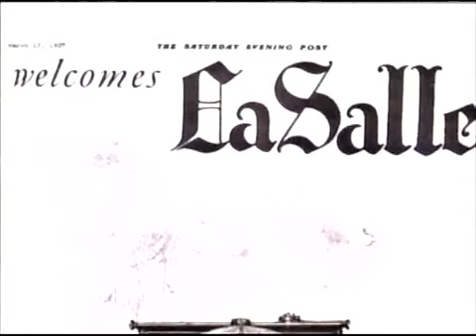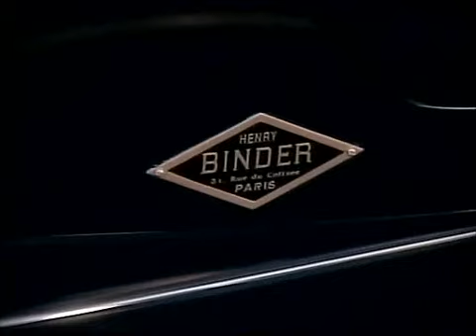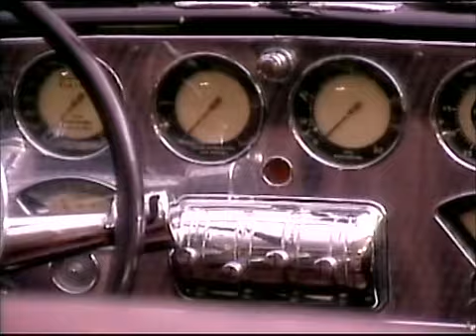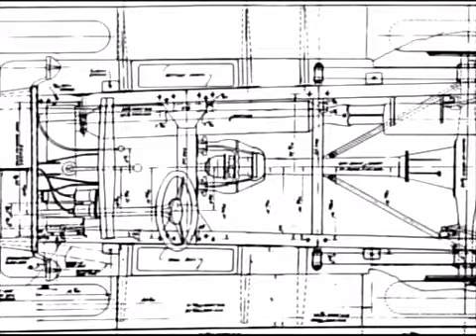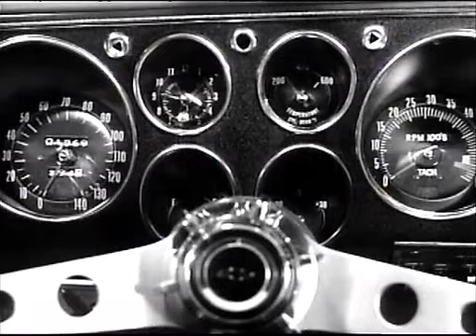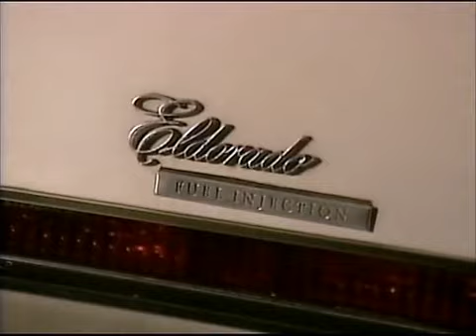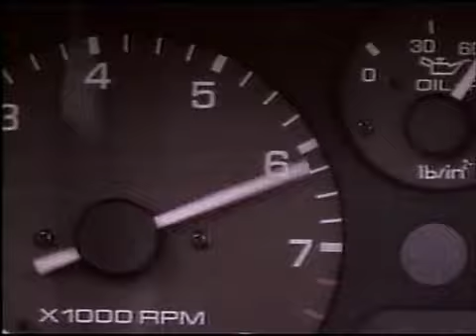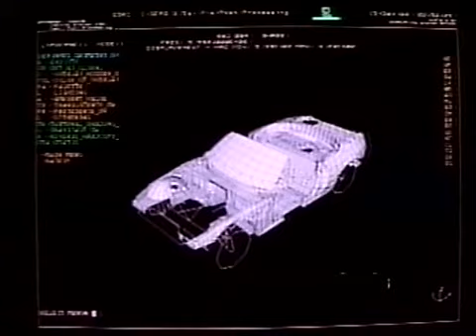オープンカー